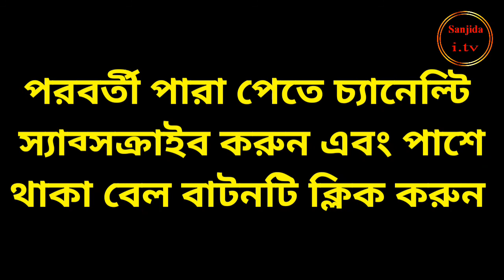১৬তম পারা রেডিও সূরে রমজানের কোরআন তেলাওয়াত২০২১#সরাসরি মোবাইলে রেকর্ড করাভুল-ত্রুটিগুলো ক্ষমা করবেন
রেডিও সূরে ১৬ তম পারা রমজানের কোরআন তেলাওয়াত-২০২১#সরাসরি মোবাইলে রেকর্ড করাভুল-ত্রুটি গুলি ক্ষমার দৃষ্টিতে দেখবেন#

নিত্য নতুন ভিডিও পেতে চ্যানেল্টি স্যাব্সক্রাইব করুন এবং পাশে থাকা বেল বাটন্টি ক্লিক করুন#

এখানে দেখতে পারবেনঃ-কোরআন তেলাওয়াত,আজান,ইসলামি সংগীত,ডাক্তারের গুরুত্বপূর্ণ টিপস,দেশের গুরুত্বপূর্ণ খবর,শর্ট ফিল্ম ইত্যাদি বিষয় সমূহ#

রেডিও সূরে ১৬ তম পারা রমজানের কোরআন তেলাওয়াত#সরাসরি মোবাইলে রেকর্ড করাভুল-ত্রুটি গুলি ক্ষমার দৃষ্টিতে দেখবেন#

রেডিও সূরে ১৬তম পারা রমজানের কোরআন তেলাওয়াত#সরাসরি মোবাইলে রেকর্ড করাভুল-ত্রুটি গুলি ক্ষমার দৃষ্টিতে দেখবেন#